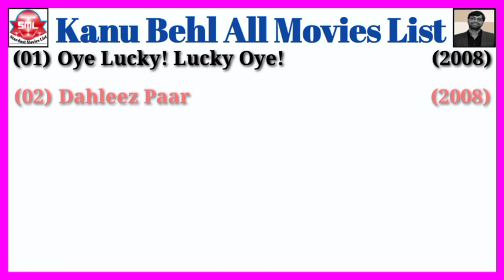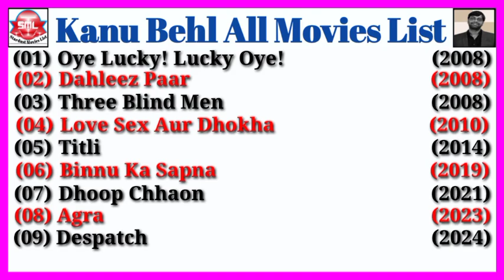Director Kanu Behl All Movies List || Stardust Movies List